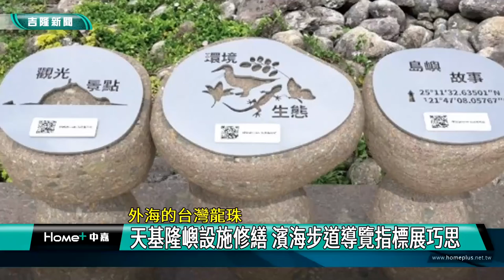觀光 基隆|基隆嶼 台灣龍珠|導覽 設施|濱海 步道|觀景 平台|遊客 服務|創意 巧思|2022 中嘉新聞|外海的台灣龍珠 基隆嶼設施修繕 濱海步道導覽指標展巧思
石頭堆疊成導覽指標 基隆嶼創意路標融入地景遊客大驚豔

（中嘉吉隆新聞記者張啓騰/基隆報導）位於基隆外海的基隆嶼有台灣龍珠美名，是基隆著名的觀光景點，每年都吸引五萬名旅客登島遊玩，為了提供旅客更完善的服務，基隆市政府特別針對濱海步道、涼亭、指標、護欄與景觀平台進行全面修繕，其中全新的導覽指標更是跳脫傳統，完全融入地景環境，現在就帶你一起來看看。